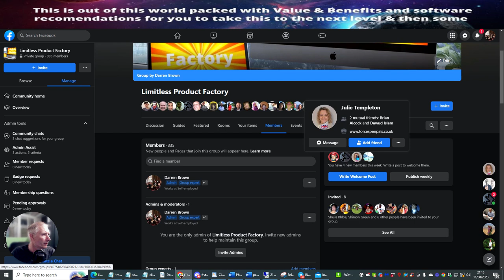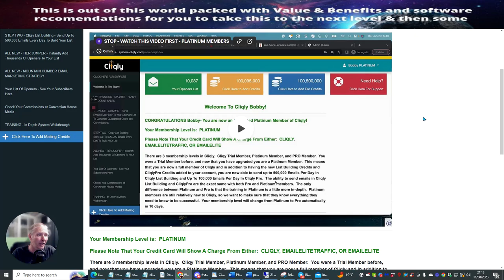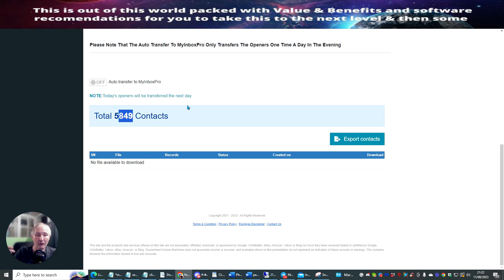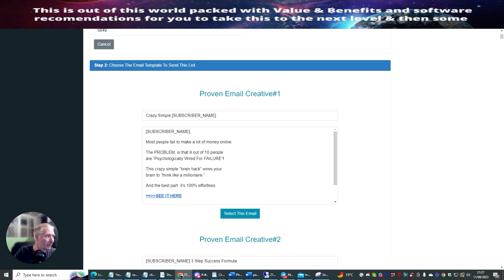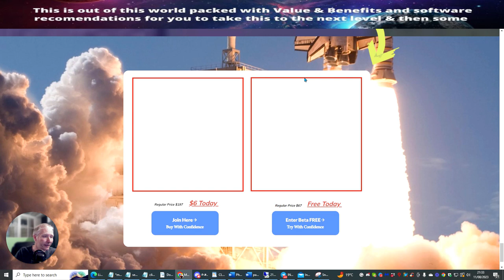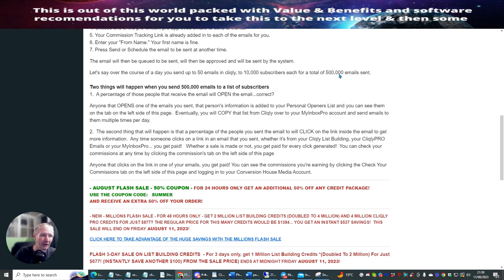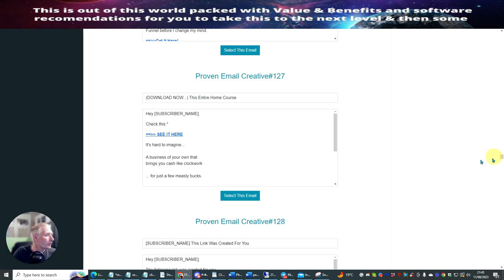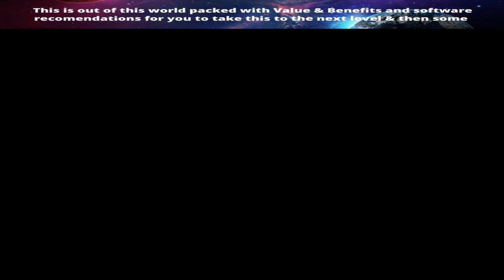Boost Your emails fast with this secret system I use to make money online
Hey there! In this video, I'll walk you through a step-by-step process to enhance your BizOps using a powerful system. I'll show you how to generate a consistent income, attract subscribers, and increase your buyer base. Plus, I'll share valuable tips on leveraging different platforms and maximizing your marketing efforts.

Timestamps:

00:00 Introduction to BizOps
03:06 Generating Income and Attracting Subscribers
05:20 Exploring Tutorials and Advanced Strategies
08:53 The Power of Click Click
12:00 Scaling Up and Maximizing Profits